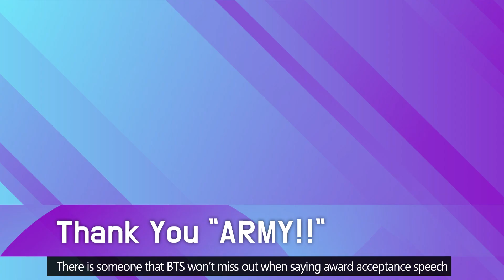The surprising result made by BTS and ARMY!(BTS와 아미가 함께 만든 놀라운 결과)